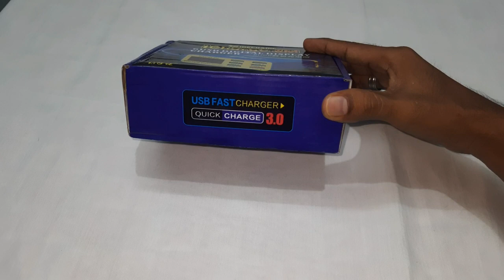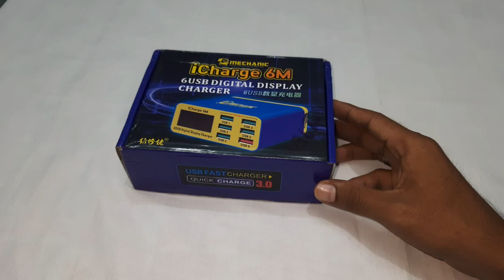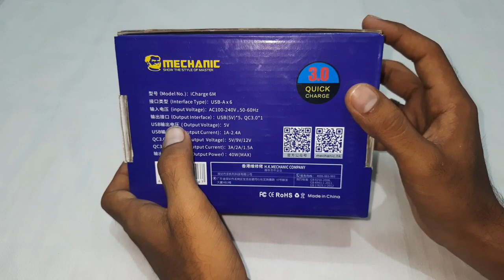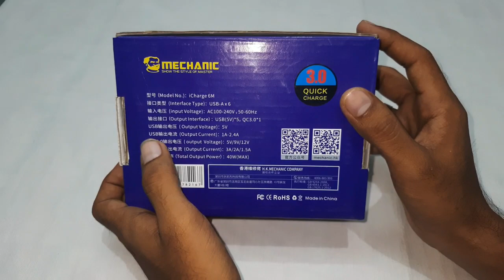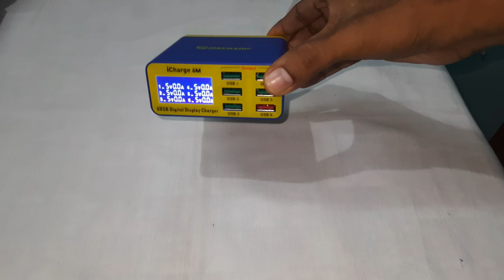Machanic Icharge 6M 6USB Digital Charger Unboxing in Tamil